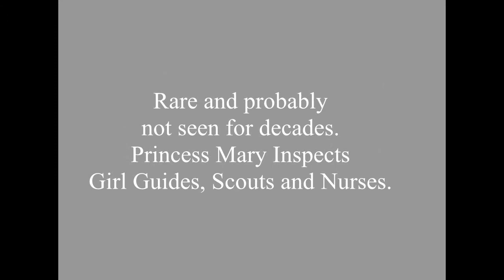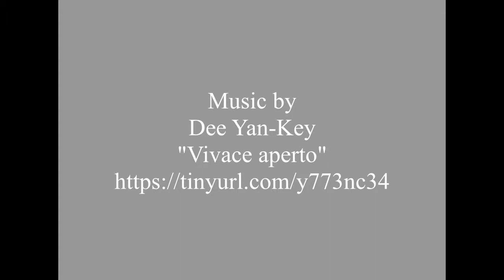10 Rare Princess Mary Inspecting Girl Guides, Scouts & Nurses Vintage Historical Photos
Rare Princess Mary Inspecting Girl Guides, Scouts & Nurses Vintage Photos. I dont think these photos have been seen for like decades.

 I thought it was Princess Mary who went onto become Queen Mary (Mary of Teck) but no it was her daughter, Princess Mary, Princess Royal who became Countess of Harewood when she married Henry Lascelles in 1922. Buying old photos quite often requires a lot of research, which is half-the fun but its not always easy. Luckily a lot of these photos had names on the back but no date and more frustratingly no location name.
However with a bit/lot of research and searching through the Google, I’m fairly certain it’s Foxlease House, this is based on 2 photos, the House with a crowd of people outside and the young girl in the bed on the balcony.  I suppose if you add a bit more information to the pot and discover Princess Mary had a strong association with the girl guides, this is their HQ it makes a bit more likely. There are loads of guides and cubs/scouts in the images as well. Unfortunately there is no date on any of the photos but I’m making a  wild stab at 1922 when Foxlease was opened.  I have been in touch with the people at Foxlease but as of yet they have yet to reply.

Foxlease is in Hampshire and the main house is known as Princess Mary House. The guides acquired the house after the marriage break-up of Armar Dayrolles Saunderson  from Ireland to the American Anne Archbold –The whole story is here  (Wiki is a Godsend)

1 image has damage, the photos belonged to the nurse in that photo, curtsying to Princess Mary, she is also the nurse on the balcony.
Photos by PO Collier of Reading

All photos are in my personal collection but as with everything, they have a price